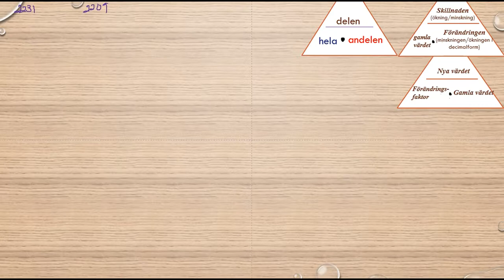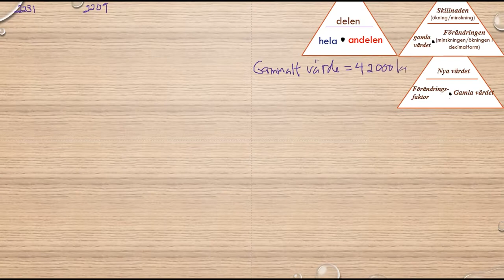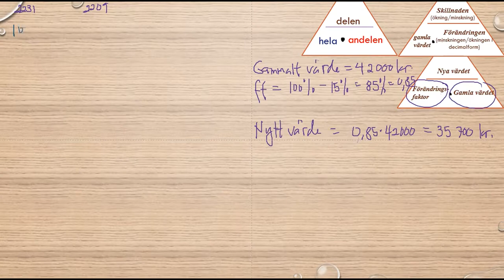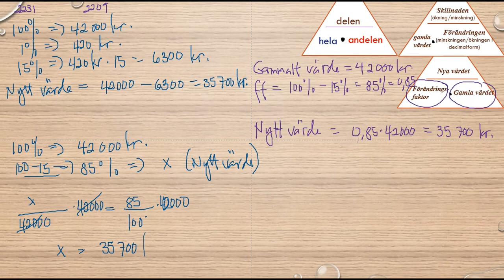Matematik 5000 Ma 1b Kapitel 2 Procent Förändringsfaktor 2209